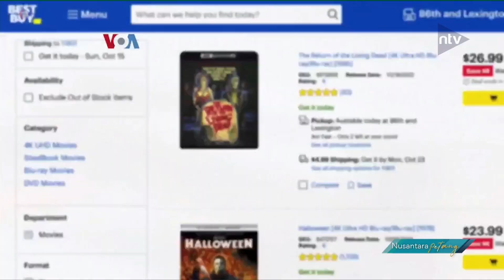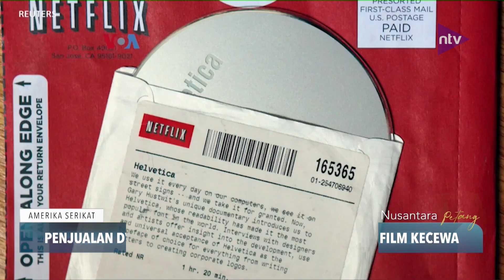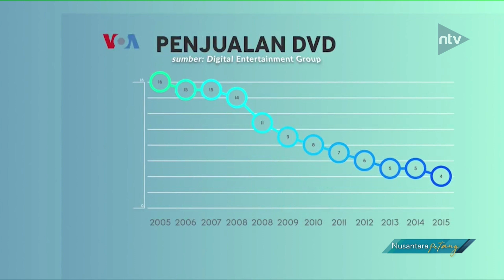Penjualan Dvd Mulai Dihentikan, Banyak Kolektor Film Kecewa